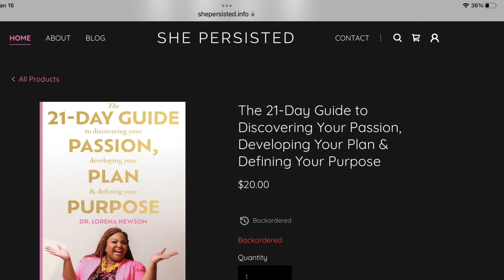Let’s Talk About it! Hosted By Paulette Henson